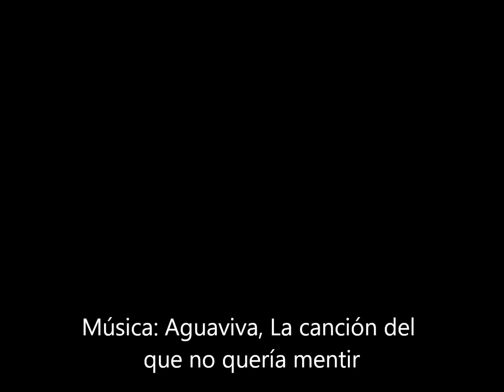Gloria Fuertes Club de Letras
Vídeo del Club de Letras de la UCA, Cádiz, con motivo de su homenaje a la poeta Gloria Fuertes en el centenario de su nacimiento, 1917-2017.